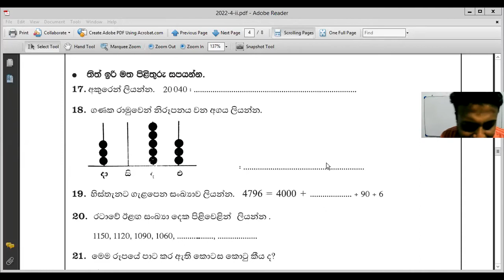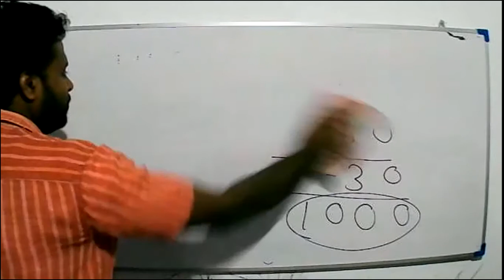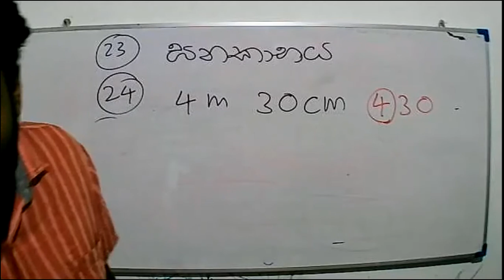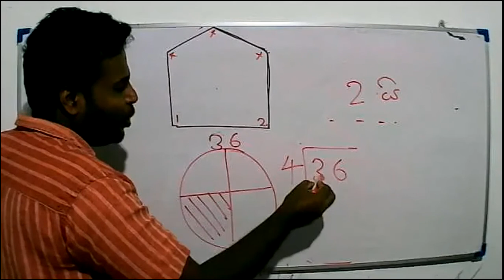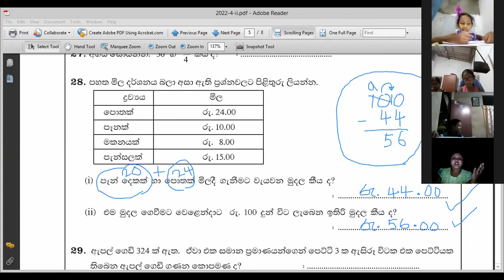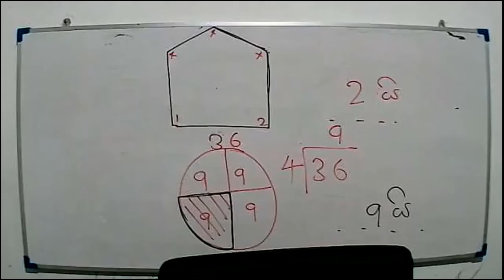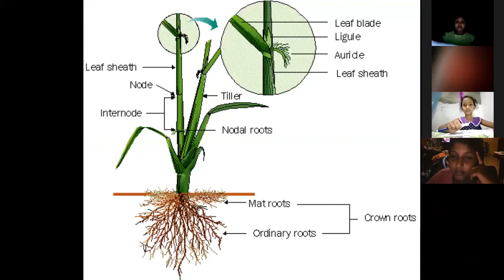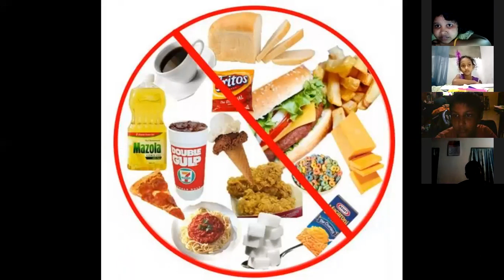2021- 08 -23 -Grade 4- paper - 4i -2